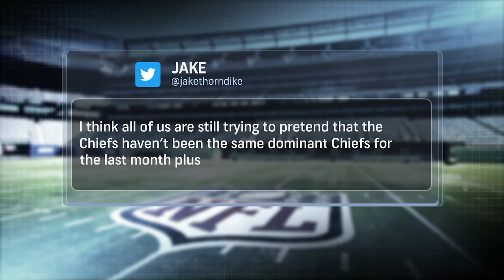Are the Colts starting to look like the Patriots? | Quick Slants 12/14/21 Full Show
The Patriots are #1 in the AFC coming out of a bye week. Now, they gear up to face the Colts on Sunday night. Tom Curran and Meghan Ottolini break down the upcoming game, and evaluate the Patriots currents standings in the hunt for Super Bowl contention. Later, Tom Curran is joined by Kyle Van Noy. More information on the episode below!

01:16: Tom Curran's Slant - The Colts are starting to look like the Patriots
06:06: How dominant are the Chiefs, really? Should the Patriots be the most dominant team in the AFC?
10:11: Exclusive Interveiw with Kyle Van Noy - a look ahead at the Patriots vs. the Colts
15:30 Kyle Van Noy remembers Demaryius Thomas
17:43: Meg-a hot take: Matt Judon, while great will not win DPOY